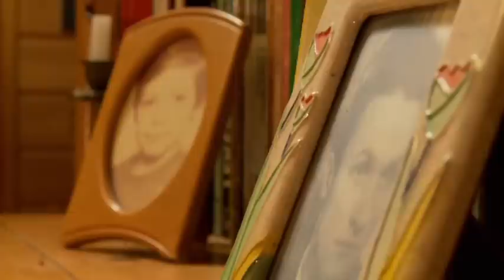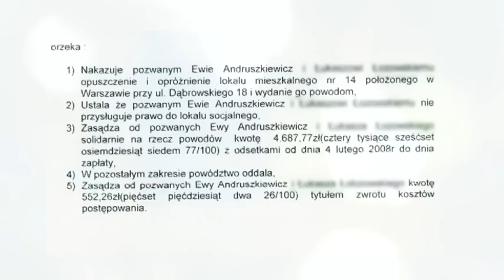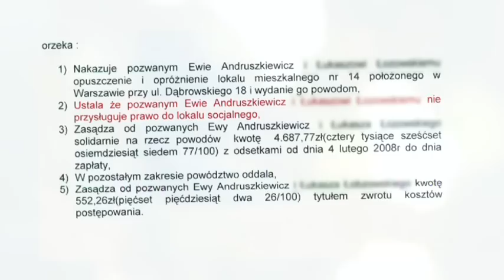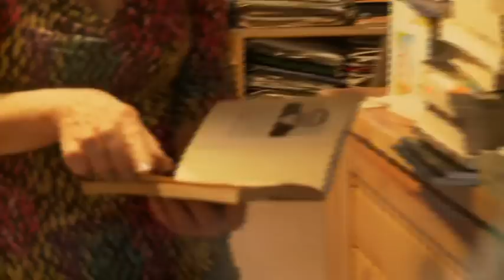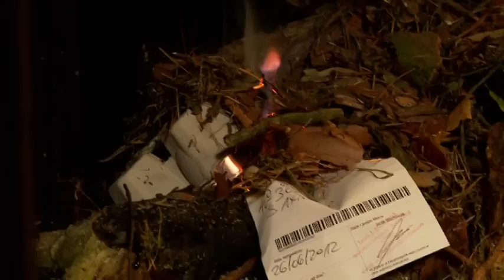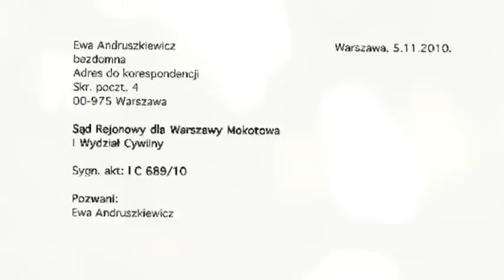Reportaż "Skazana na działkę" aut. Dominik Piechowicz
Reportaż "Skazana na działkę" to historia Pani Ewy, która za sprawą nowego właściciela jej kamienicy, musiała opuścić swoje ukochane mieszkanie i zamieszkać w domku na działce letniskowej. To historia walki o godność i praworządność, walki w tym przypadku skazanej na niepowodzenie...